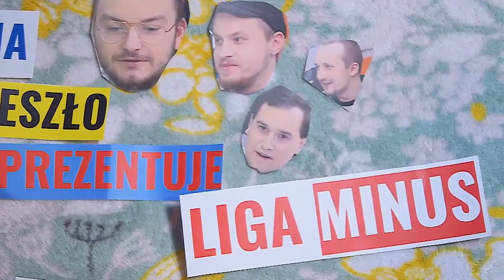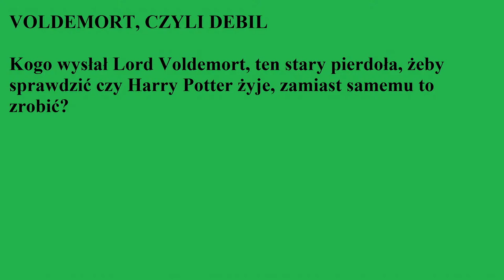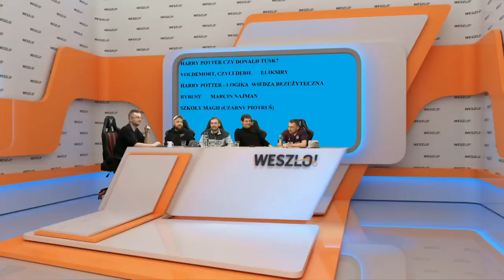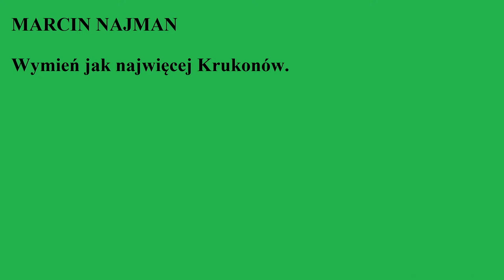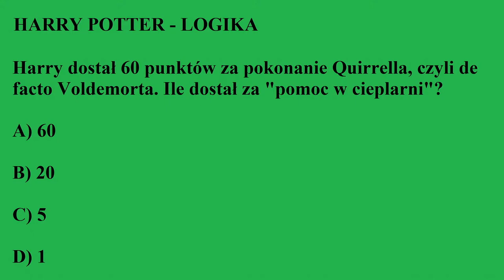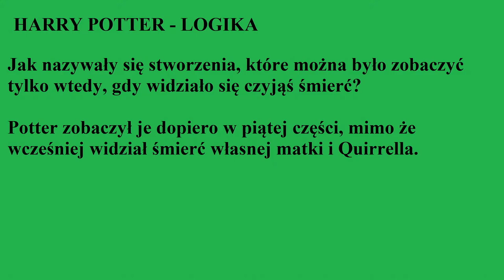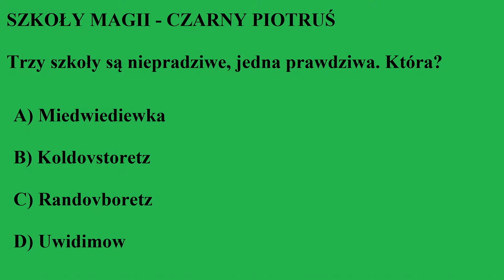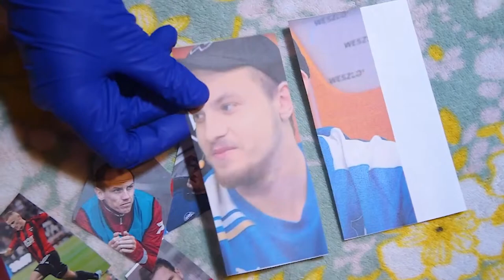QUIZ LIVE: CO WY WIECIE O HARRYM POTTERZE?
LESZEK
OLKI
BARTEK Z KANAŁU IMMAGINARIUM
KOŁEK
PACZUL